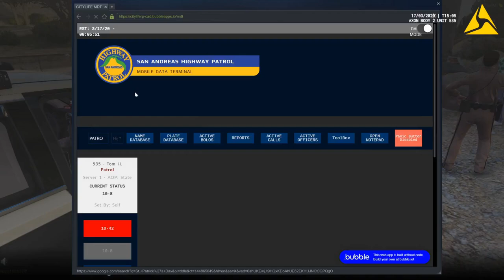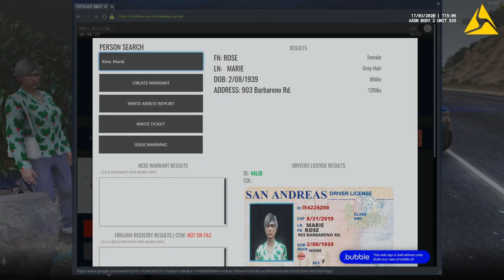GTA 5 CLRP #25 Shots Fired On Detective Roberts's Home (LEO) Part 2